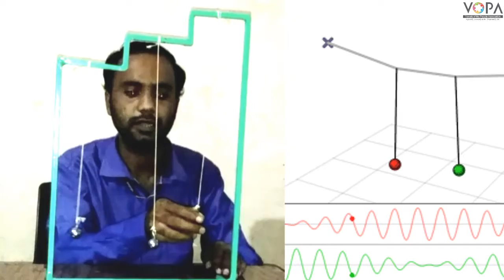7th | Science | Chapter 18 | ध्वनी: ध्वनीची निर्मिती | दोलन गती व उदाहरणे | V-School